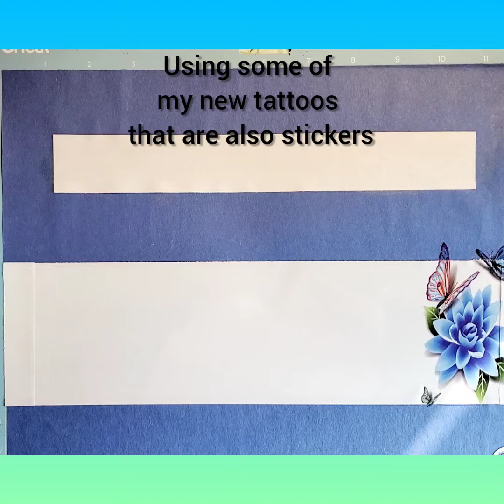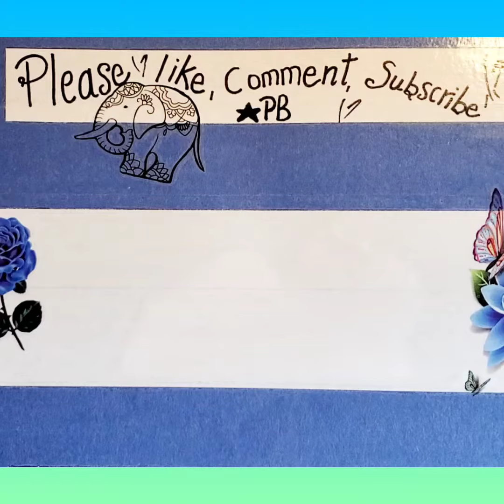DIY Craft Mat